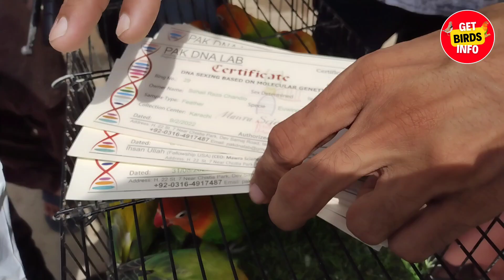Birds Market Lalukhet 2-7-2023 Latest Update In Urdu/Hindi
Lalukhet Birds Market is a popular market located in Karachi, Pakistan, where a variety of birds are sold. The market is known for its wide selection of bird species, including parrots, canaries, finches, pigeons, and many more.

The market is open every Sunday from early morning until late afternoon and is a popular destination for bird enthusiasts, breeders, and pet owners. It is a bustling and lively market with numerous vendors selling birds, bird cages, bird food, and other related products

"ABOUT THE CHANNEL"👇
Welcome to the "Get Birds Info" Youtube Channel.
👇🏻You will get Information About All Birds here..!

And along with this you guys are requested to subscribe my channel  And also press the bell 🔔icon So that I can share this kind of information with you friends Everyday.